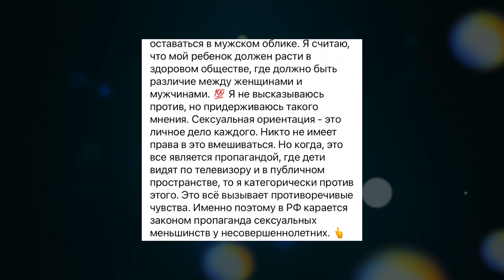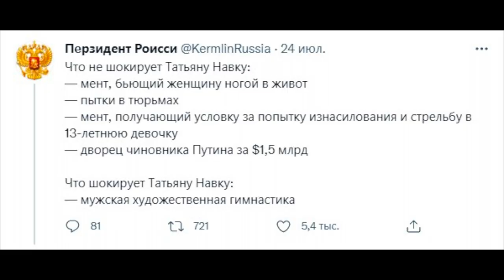ТЫ ЖЕ ДЕВОЧКА!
Телеграм Мужик в юбке - позор для России! Главный зашквар недели. Татьяна Навка выступила против гимнастов, блесток и страз и получила звание "гнилое сердце".
Ты же девочка! Гендерные стереотипы, мужское и женское, Татьяна Навка и мужская художественная гимнастика.